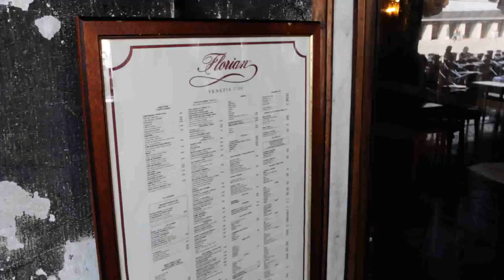Venice, Italy: As We Travel Europe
We’re in Venice nice and early and there’s nobody here. So I’m hoping it stays this way. It’s so peaceful. It’s really nice. Today we’re going to the Piazza di San Marco and the Basilica di San Marco. And see the pigeons too. Yeah, I bet there are a lot of pigeons over there. A shame we’re not here for the festival, the Carnival of Venice. Probably everyone walks around with these kind of masks on the street. I would have loved to join. The whole shop is just full of them. You can see these doors outside the buildings, when you open the door, it’s just a straight drop into the water, not even any stairs. I think that’s just where they have their boats just right outside the door. They have a boat, jump in and, it’s like a garage. They have a front door somewhere else on the street and the back door, or the garage door, open up, you have your boat. It’s awesome, something you could only see in Venice. I’ve never seen that anywhere else. We’re in Saint Mark’s Square, and [laughing] you can feed the pigeons here with some bread or cereal or something like that. Look at that, they’re really tame. Anyone else? Yeah? This is crazy. Oh my God. This is so weird. So yeah, you can come to the square and either go to the church or feed the pigeons. They’re finishing everything. I broke up one of my breakfast cereal bars, and they absolutely love it. Look at that. You done? Should I get some more? You done too?

Don’t bother me, I’m having Italian ice cream. No. We spent the morning walking around Venice, seeing some of the tourist spots here. There are so many tourists here, it’s like 30 degrees outside, so we decided to try and get away from that. And we got some ice cream and there’s so many alleyways in Venice so it’s easy to get lost. But it’s also easy to find a nice place to sit down and just relax, grab some ice cream and just chill. We’re going to maybe try some Italian pizza soon as well. We had a great day here in Venice, got lost in the streets, and seen the San Marcos Square. Sofia fed the pigeons, played around with them for a bit. We found some ice cream, Italian ice cream, and now we got some pizza. We got a whole margherita pizza for three Euro, so really cheap, tastes pretty good. We found a really nice spot here under the, away from the sun, because it’s really hot outside right now. So many tourists, so to avoid the tourists, there are many alleyways here in Venice, you can sort of go left or go right and find a nice spot like this just by yourself. So relaxing, really peaceful. Really nice. Yeah, should we just sit here for a bit and maybe head home then.